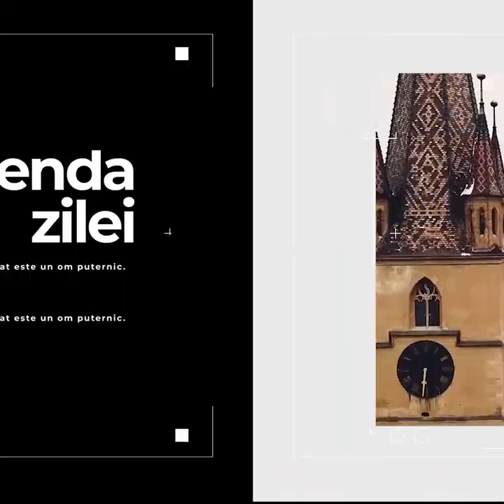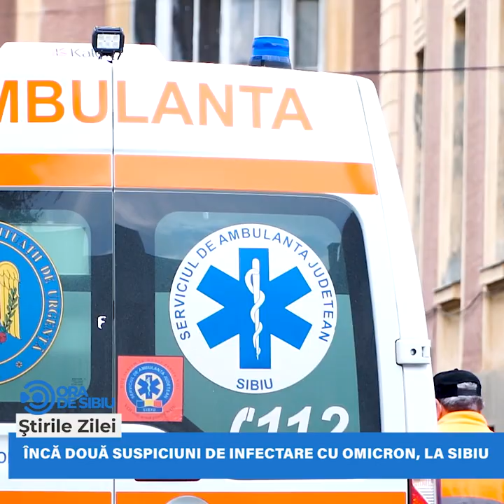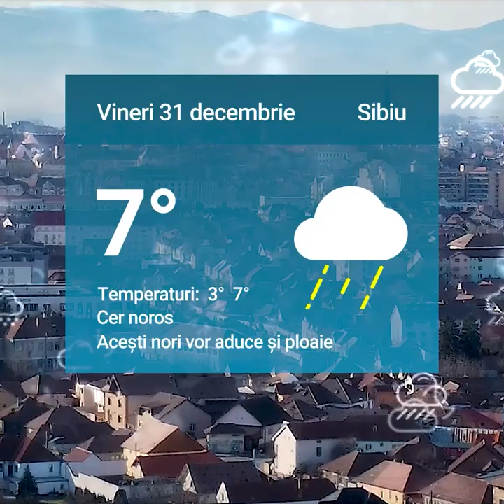Știrile zilei la Sibiu 🗞Punct de lucru SMURD în Păltiniș 🧗‍♀️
Punct de lucru SMURD în Păltiniș 🧗‍♀️

Încă două suspiciuni de infectare cu Omicron, la Sibiu🏥

Sibienii chestionaţi despre confortul din autobuze🚍